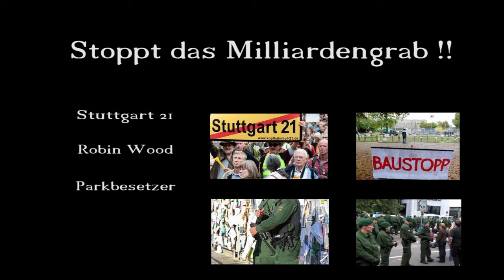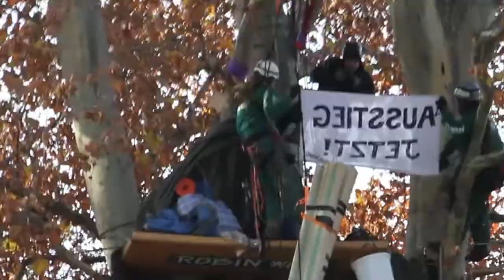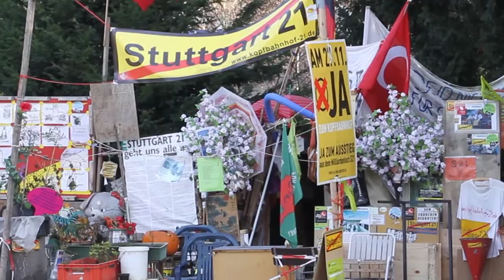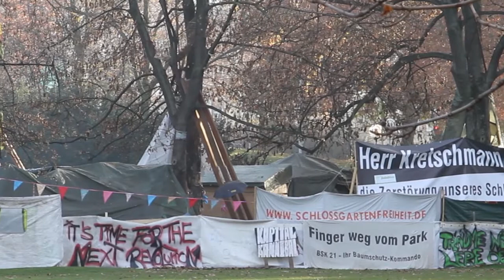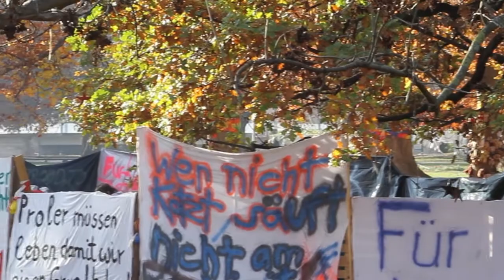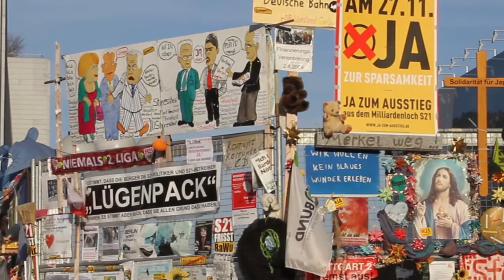Stuttgart 21 November 2011.mp4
Stuttgart 21 Bahnhof obenbleiben milliardengrab Parkschützer robin wood
baumhäuser plitik wahlen wähler volksentscheid